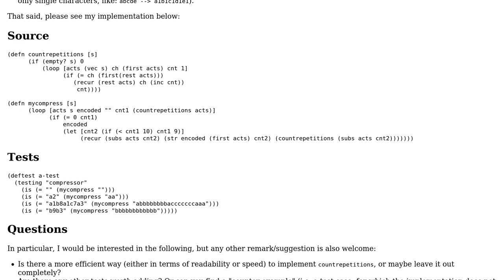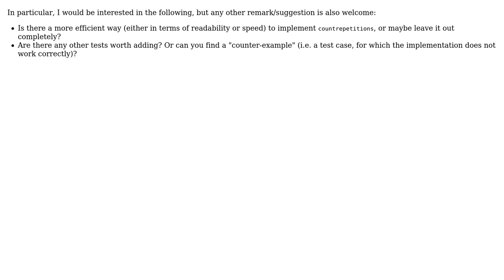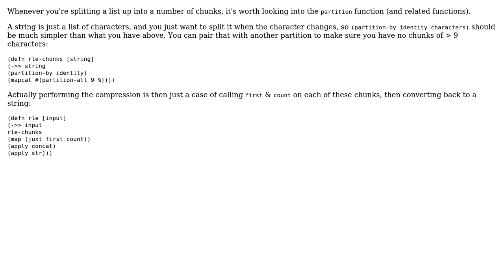Code Review: RLE-like string compression in clojure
With thanks & praise to God, and with thanks to the many people who have made this project possible! You are responsible for your own actions.